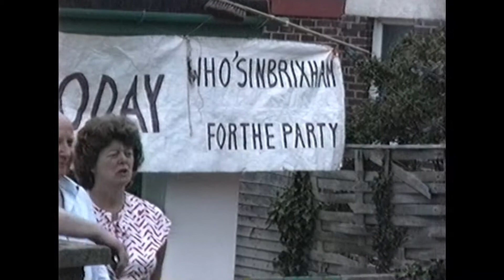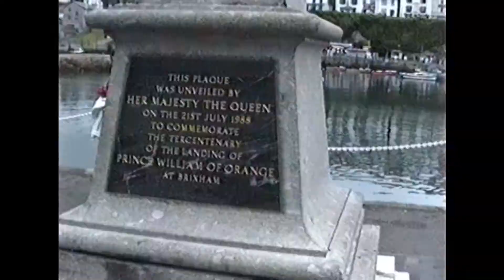Day the Queen came for the 300th anniversary for the landing of Prince William Orange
The Queen landed at Brixham by the old fish market on the royal yacht. It was glorious weather up until this day. Typical UK.